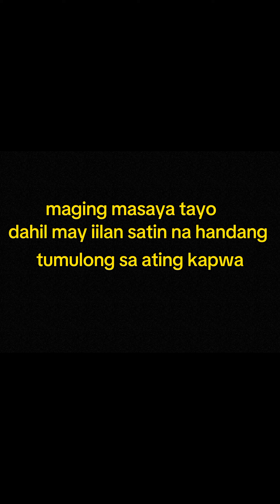Ang sarap talaga makatulong sa mga kapwa natin na naghahanap buhay ng parihas mga tol